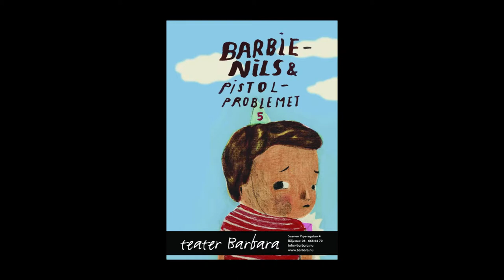Trailer: Barbie-Nils och pistolproblemet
Camera and edit: Tim Claxton

Målgrupp: 4-7 år
Manus: Johan Ehn
Regi: Carina Jingrot
Baseras på: norska barnboken “Barbie-Nils og Pistolproblemet” av Kari Tinnen
med illustrationer av Mari Kanstad Johnsen
På scen: Anders Jansson, Johan Ehn
Musik, ljus och ljud: Rickard Folke
Dockmakare, attributör: Jenny Bjärkstedt
Scenografi/Kostym: Johan Ehn
Producenter: Erika Häll, Kerstin Svedeby, Nicholas Olsson
Längd: ca 30 min